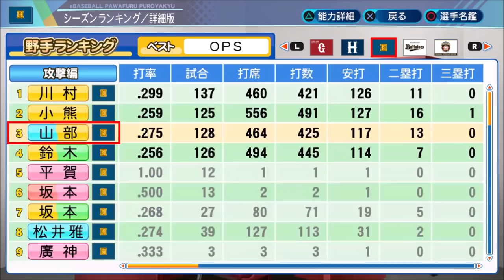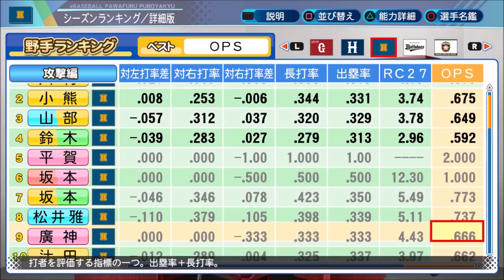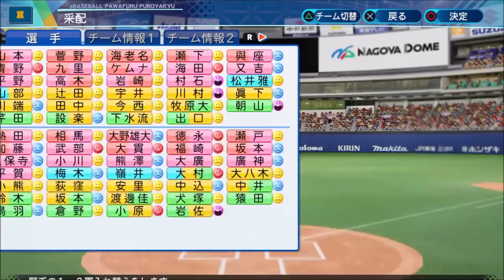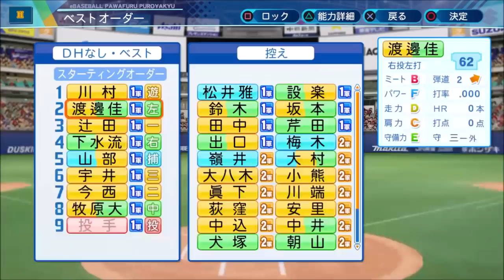#6 ホームラン2桁打ったらクビ縛りでペナントを制す パワプロ2021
ホームラン2桁打った選手はその年に戦力外にする縛りでペナント優勝、日本一を目指します

縛り内容
・ホームラン2桁打ったらその年に戦力外にする